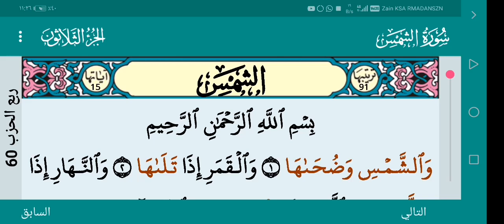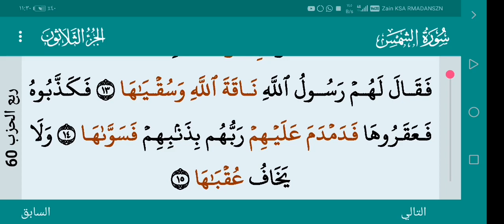سورة التين وسورة الشرح وسورة الضحى وسورة الليل وسورة الشمس ٢٦ مارس ٢٠٢٣ رمضان كريم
سورة التين وسورة الشرح وسورة الضحى وسورة الليل وسورة الشمس ٢٦ مارس ٢٠٢٣ رمضان كريم اللهم صل وسلم على محمد وآل محمد كل عام وأنتم بخير